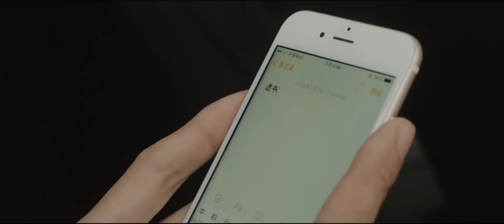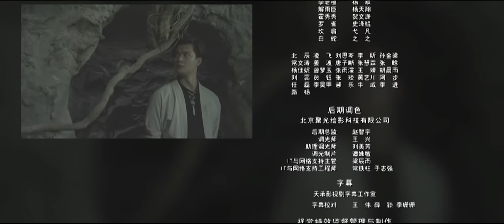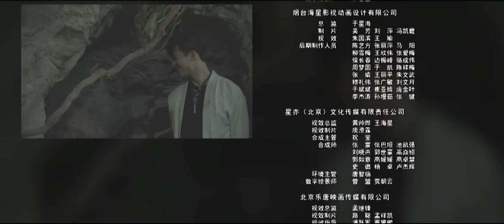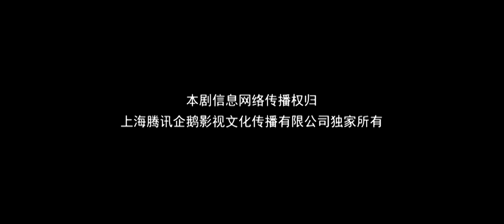【English Sub】沙海 31丨Tomb of the sea 31（主演:吴磊,秦昊,张萌, 杨蓉）【未删减版】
《沙海》已经开播啦！帮助我们翻译更多的字幕，成为它独家的小主人吧。点击链接：
Click the setting button - add subtitles to become a subber of " Tomb of the sea"！Let more people like you to enjoy it！